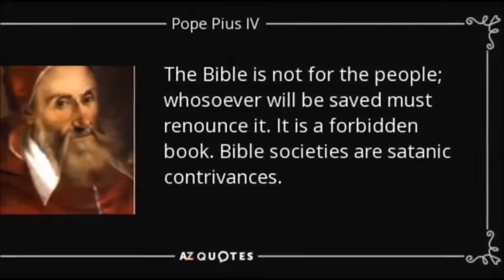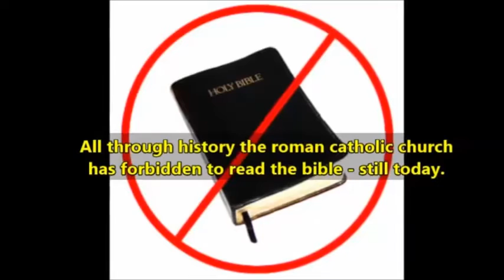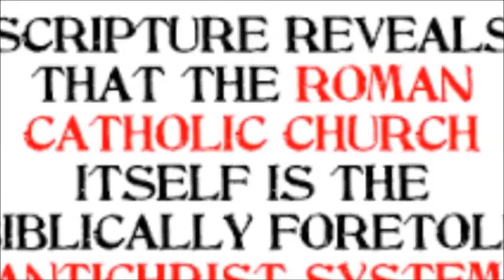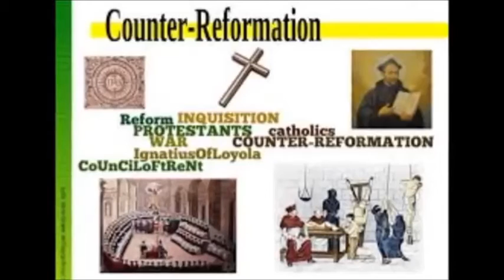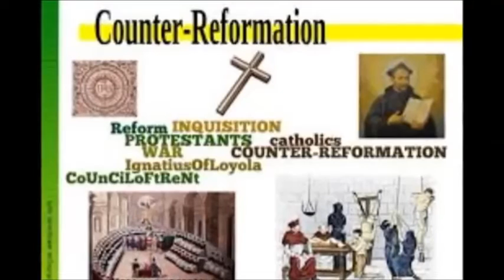Inquisition Update: what was the Protestant Reformation?